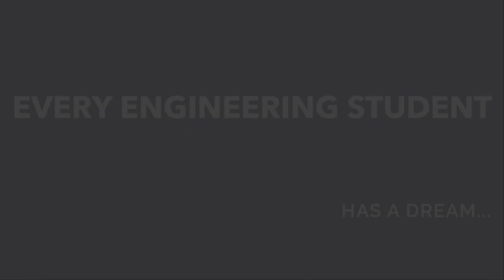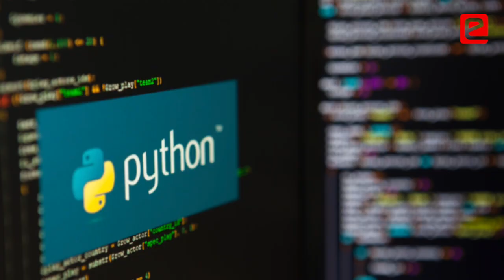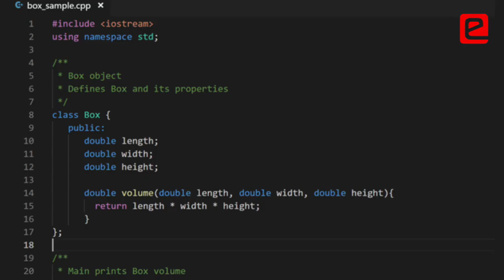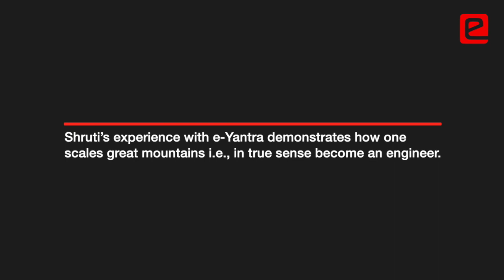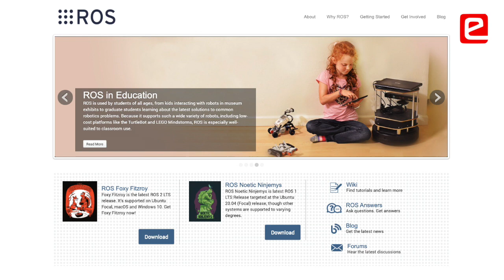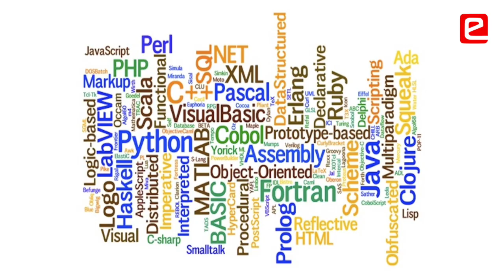e-Xperience - Ms. Shruti Joshi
Shruti had participated in eYRC twice and had interned with e-Yantra in 2018. She attributes her technical know-how to e-Yantra. She developed expertise in Python due to eYRC and this was useful during her placement interview at Amazon. She could confidently talk about her internship project which involved ROS. Her journey is a testimony to the fact that e-Yantra has a transformational effect on students.